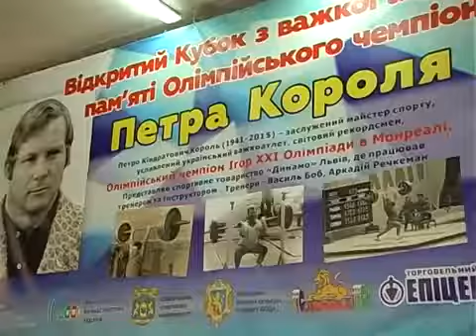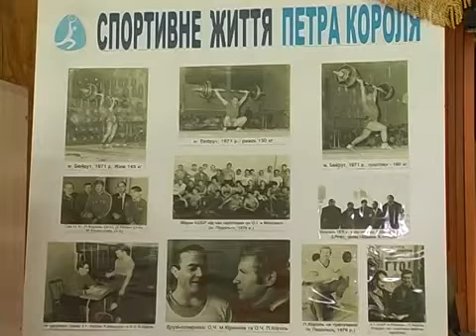Важка атлетика. Меморіал олімпійського чемпіона Петра Короля